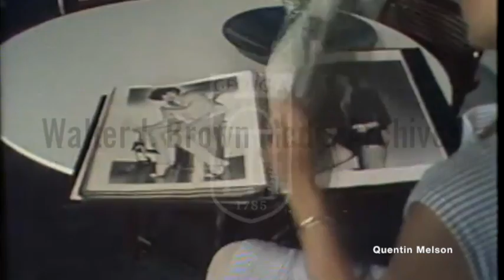Ivy Gunter Interview (August 13, 1980)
Ivy Stephenson Gunter (born June 22, 1950, in Bellevue, Ohio[1]) is an amputee, fashion model, osteosarcoma survivor, inspirational speaker, and fitness enthusiast. She is the author of the book On the Ragged Edge of Drop Dead Gorgeous.[2][3]

In early 1980, she was diagnosed with bone cancer in her right leg, leading to its amputation.[4] Five months after surgery, she returned to filming, with wigs and a prosthetic leg. She returned to modeling shortly thereafter. Gunter was inducted into the Ohio Women's Hall of Fame in 1993.[3]